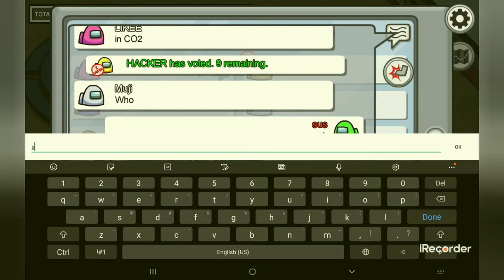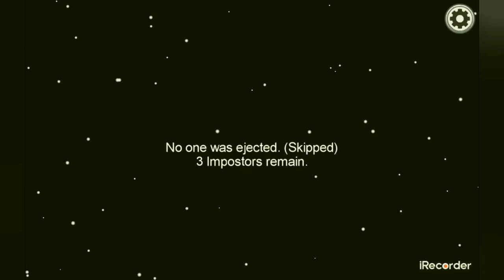First vid (Playing among us)